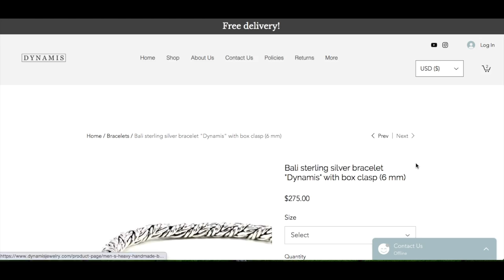Silver Bracelet (4x) | dynamisjewelry.com